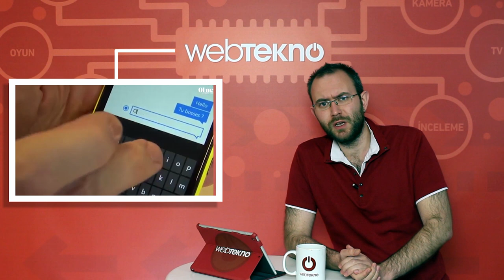Webtekno Teknoloji Haberleri - 14. 4. 2014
Nisan ayının ikinci haftasında yaşadığımız teknoloji ve internet dünyasındaki gelişmelerden derlediğimiz haber bültenimizde;
 -Windows Xp'nin sonundan
 -Facebook Messenger'dan
 -Twitter'ın Türkiye ofisinden
 -Yeni Adil Kullanım Kotalardından
 -Galaxy S5'in çıkış fiyatından
 -Coca-Cola'nın, Koka-Kola olmasından

söz ettik.
Tüm haberlerin detayları ve daha fazlası için